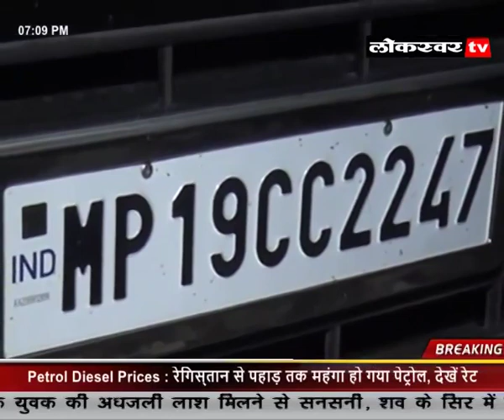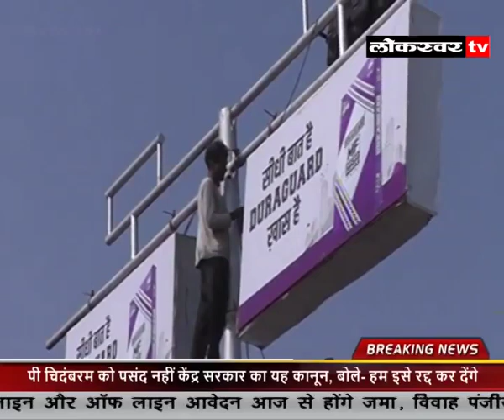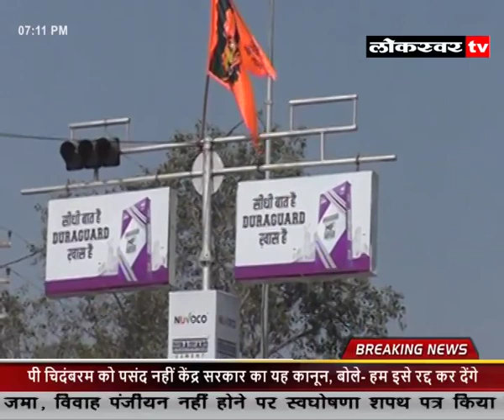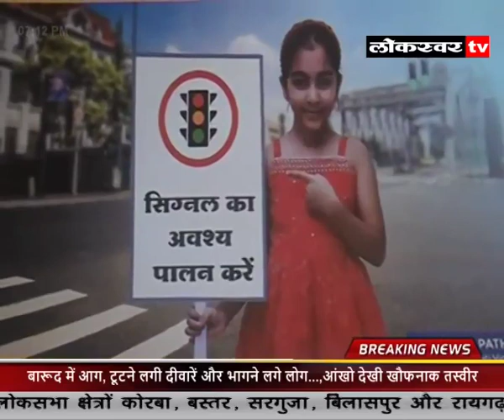News 07 02 2024